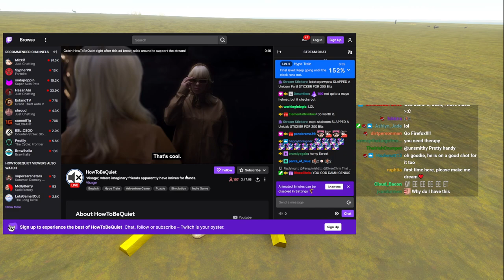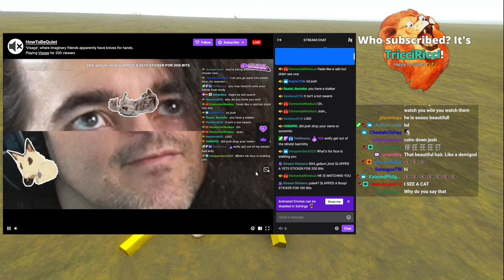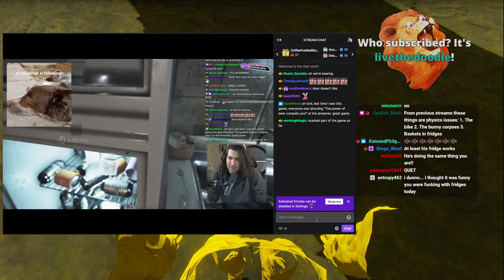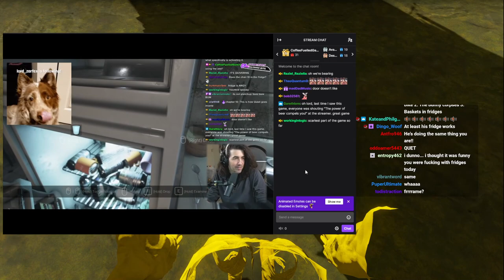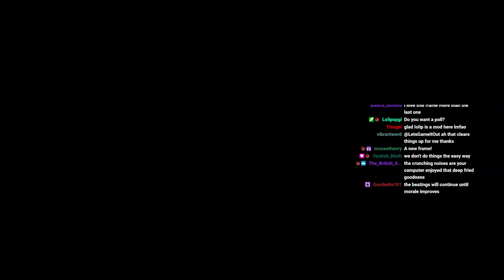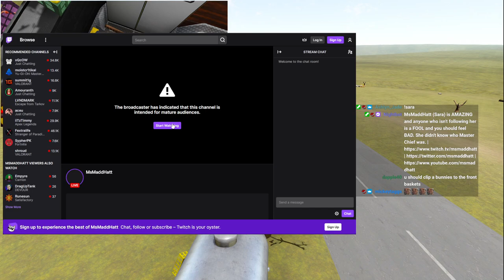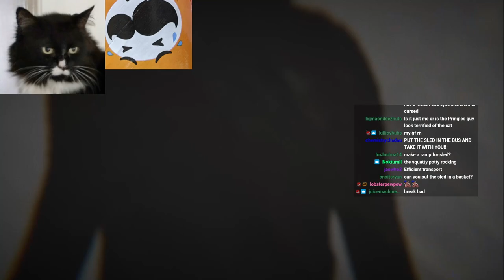Let's Stream it Out - The Long Drive - 2022.03.21 - VROOM WELCOME TO PURGATORY | 1,000 km guaranteed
Josh's twitch stream on 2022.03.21. Part 2